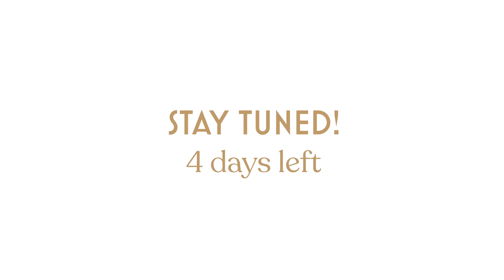Noch 4 Tage!!!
Noch 4 Tage bis zum grossen Launch! 😱 Ein paar Hints?

👉 Es wird nicht im FELFEL Kühlschrank sein!
👉 Es ist ein sehr guter Grund ins Büro zu gehen.
👉 Die FELFELians haben sich extra dafür ausbilden lassen.

Any guesses? ;)